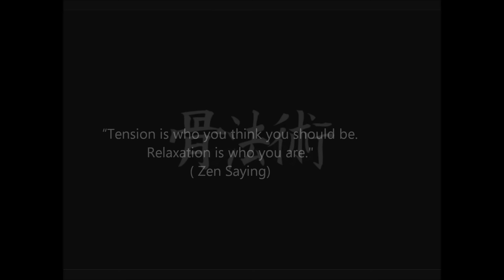Ogawa Ryu - 自然の伝統 Shizen no Dentou 骨法術 Koppojutsu - Collectanea